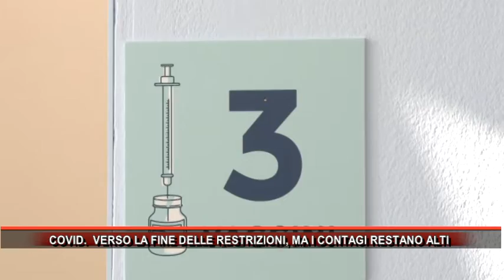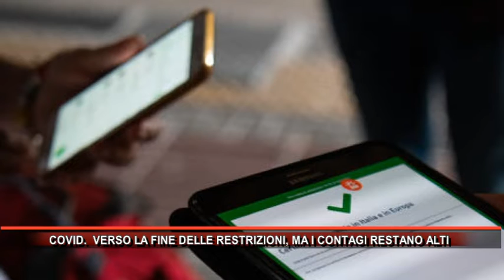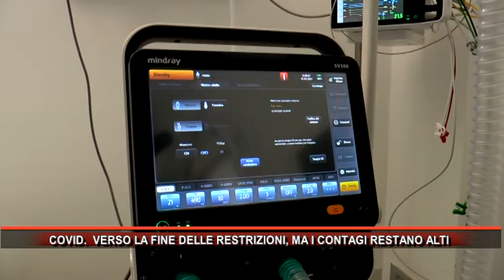COVID VERSO LA FINE DELLE RESTRIZIONI, MA I CONTAGI RESTANO ALTI